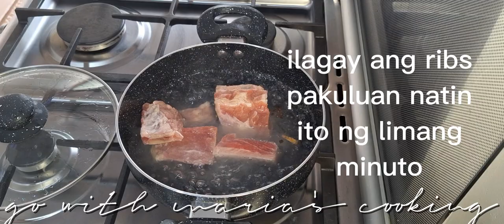Ganitong luto ng pork ribs, siguradong taob ang kaldero